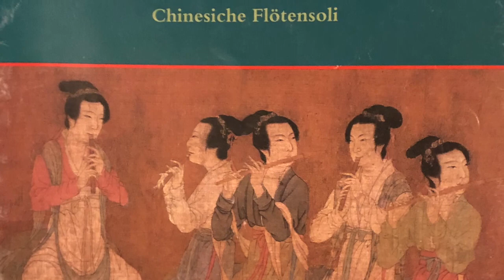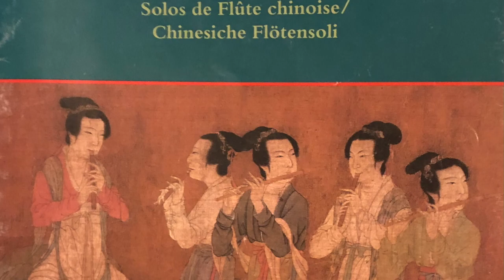Xiao, a Jiangsu folksong